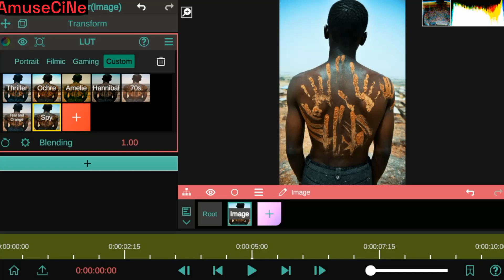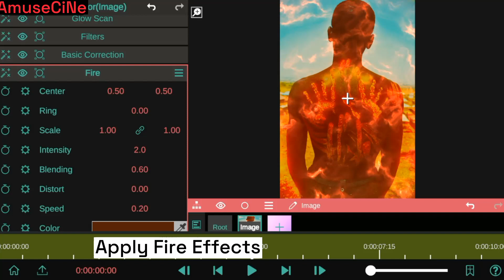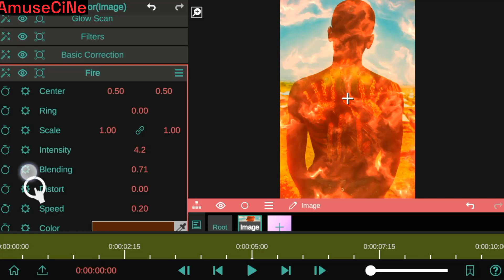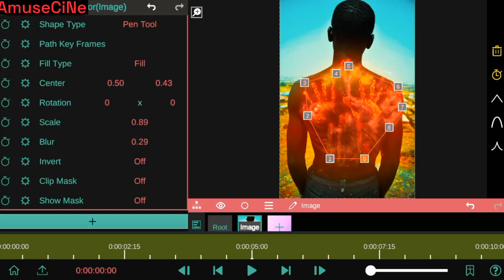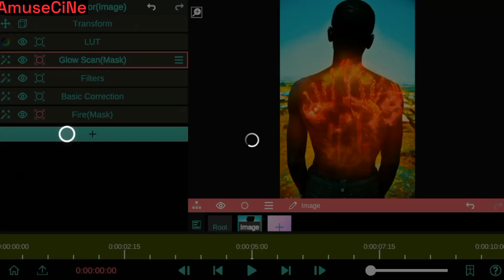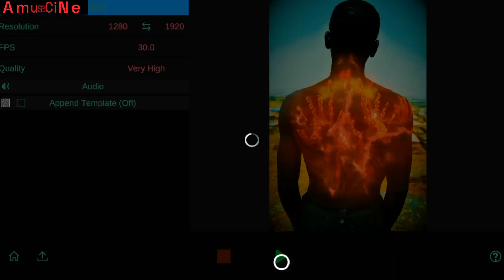simple vfx editing you can try on smartphone_node video vfx tutorial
Fire flame effects vfx breakdown. Master simple vfx editing step by step with your smartphone android using nodevideo editor, in today's Nodevideo vfx tutorial I will be showing you how I made a fire flaming effects out of mud 😁  while using smartphone, android top Best application editor, Node video editor.